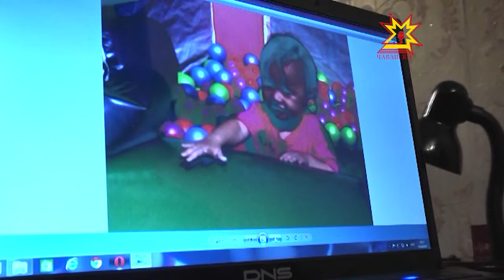Александра Иванова ача амăш правине çирĕплетрĕ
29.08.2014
2006-мĕш çулта Çĕнĕ Шупашкарта пурăнакан пĕр хĕрарăм ачасăр тăрса юлать. Телейлĕ ачалăхшăн тăрăшакан саккун пач ăна хирĕç тăрать. Кăçал вара вăл хăйĕн пепкине каялла тавăрса ача амăш правине çирĕплетрĕ.